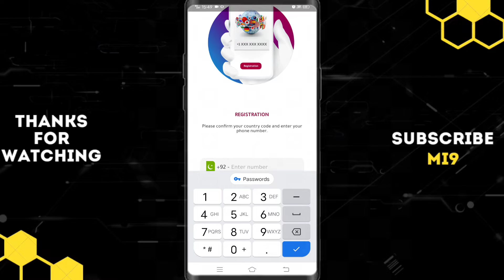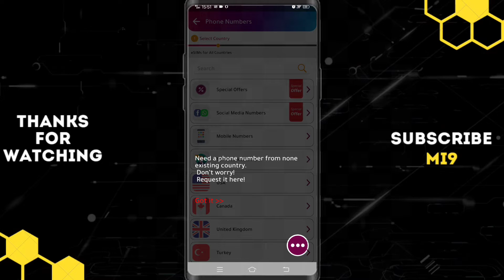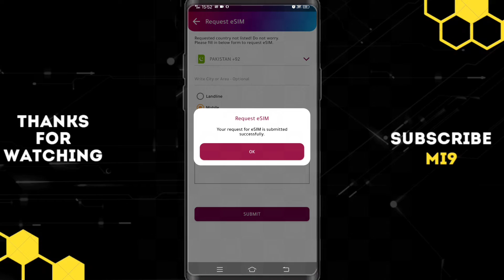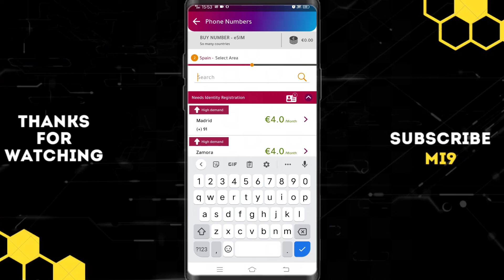Pakistan main rehty huay kisi bhi mulk ki sim use krain | How to get international sim number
How to get any country phone number
How to get any county sim number
How to get international sim no
How to get sim number from any other country
International sim number
International sim number kese use karen
Kisi dusry mulk ka sim number kaise use karen
Numero
free us phone number
international roaming
international sim card
travel sim card
Get spain sim number
Uae sim number
How to get any country phone number for free